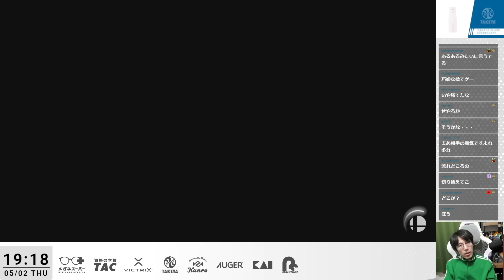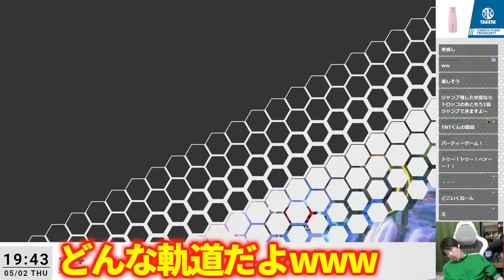スマブラが下手すぎたももち、マナー違反認定されペナルティを喰らってしまう【スマブラSP】【ももち】